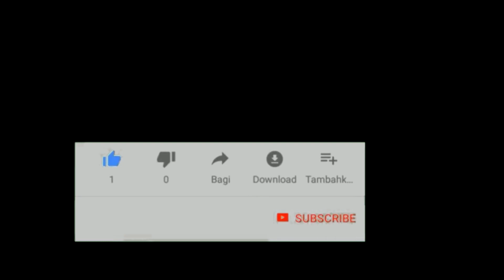Work work kahit lockdown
Mac Ber23.. pa share nman slamat